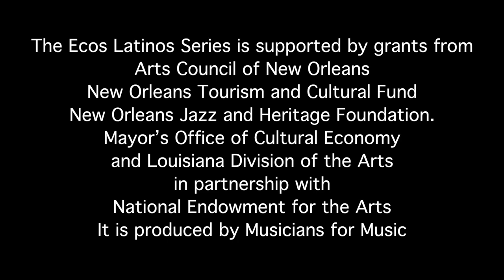"Amigas Boas" by harpist : Patrice Fisher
Ecos Latinos presents an original composition: “Amigas Boas”
by New Orleans harpist, Patrice Fisher
Louisiana Musicians include:
Patrice Fisher -         harp
Fran Comiskey -        piano
Betsy Braud -             flute
Juan Soto Bown -     bass
Carlos Valladares -   cajón
Orlando Solorzano - congas and bongoes

Audio and Video Production is by Carlos Valladares
The Ecos Latinos Series is supported by grants from
Arts Council of New Orleans
New Orleans Tourism and Cultural Fund
New Orleans Jazz and Heritage Foundation.
Mayor’s Office of Cultural Economy
and Louisiana Division of the Arts
It is produced by Musicians for Music
For more information about
the Ecos Latinos Series,